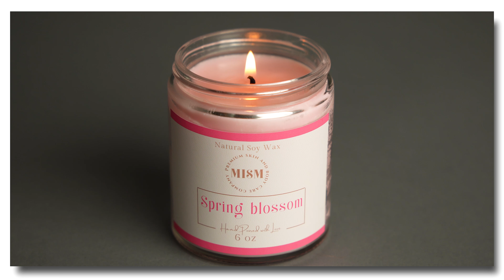SUMMER'22 CANDLE COLLECTION